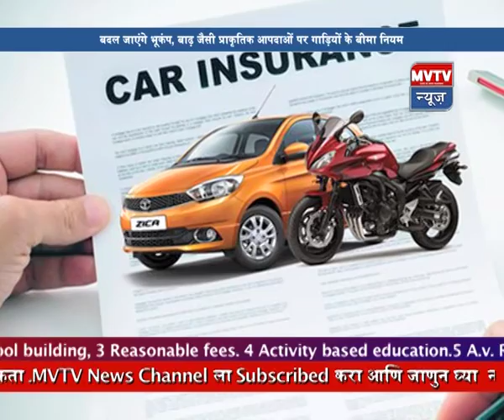24th June 2019 Hindi MVTV News